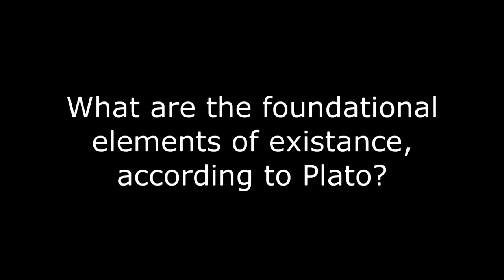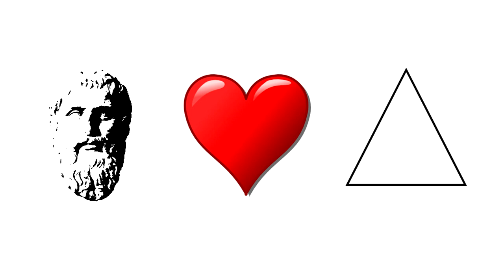Platonic Metaphysics, Approximately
What did Plato think about existence?